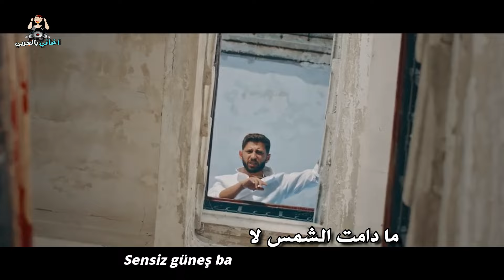اغنية بوراك بولوت و كورتولوش كوش مترجمة للعربية Kurtuluş Kuş & Burak Bulut - Yeniden Sevemem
أهلاً بكم في قناة أغاني بالعربي الخاصة بترجمة الاغاني التركية صار 3 قنوات انحذفت بسبب البلاغات يا ريت تدعموني بالأعجاب بالفيديو والأشتراك في القناة و شكراً لكم ❤️️❤️️